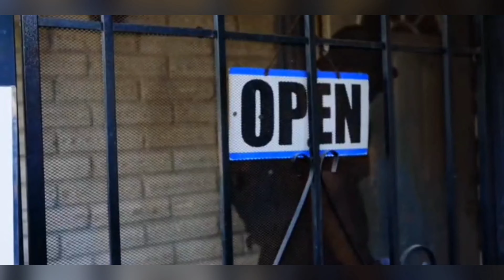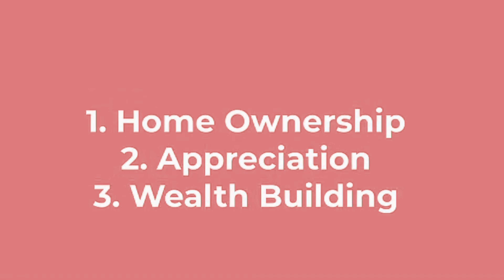Plugged In TV 2021 Paul Wall , Dgotti Monroe , Redi-Made, Psycho Sid , Young Easy, Pop Goffney,